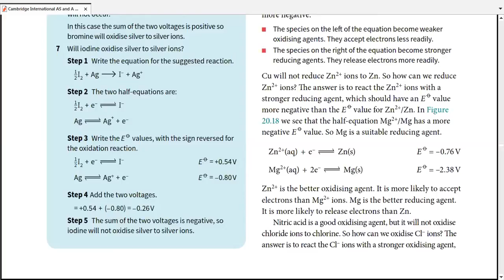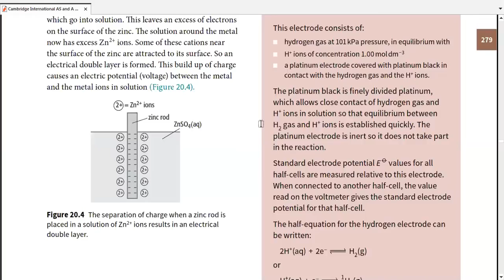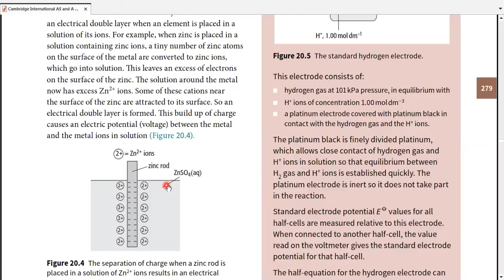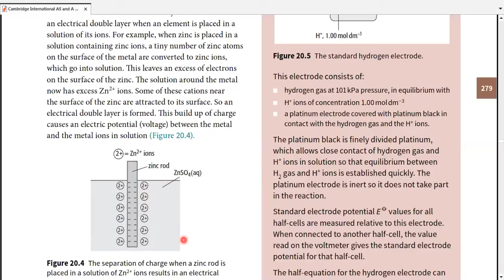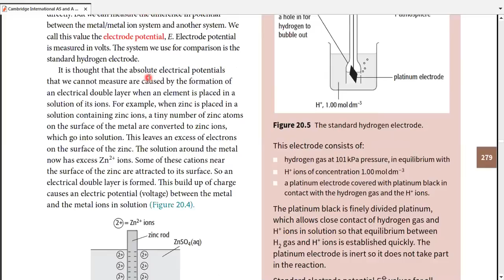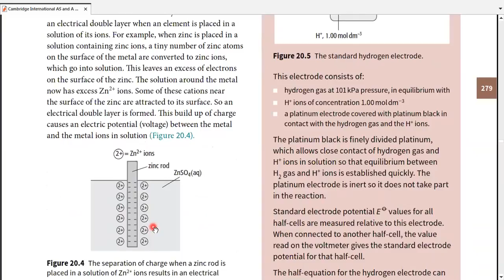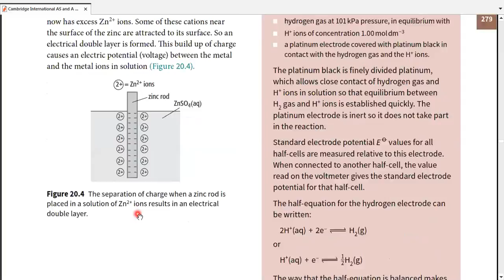Ch # 20, Electrochemistry, A2 Chemistry (10-08-2020)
Electrochemistry, Electrical Double Layer, Absolute Electrode Potential